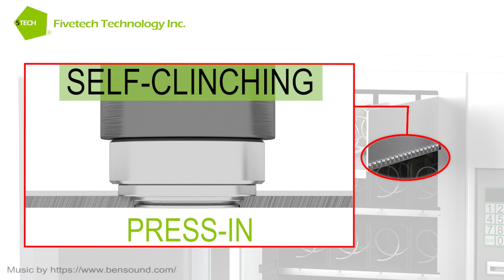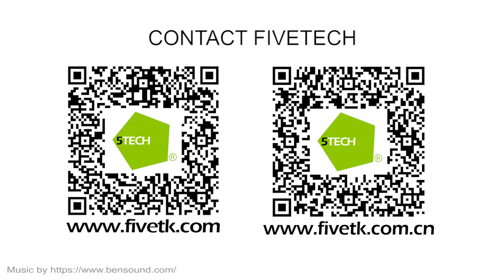Fivetech Technology Inc.-Vending Machine Roller Solution